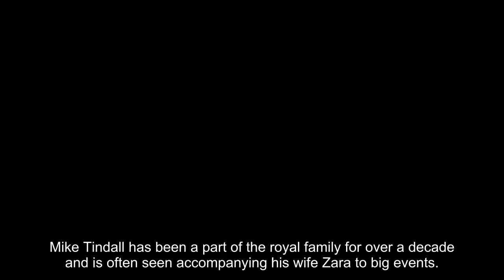Mike Tindall shares personal photos from the coronation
Mike Tindall has been a part of the royal family for over a decade and is often seen accompanying his wife Zara to big events.

The couple were unsurprisingly front and centre at the coronation of King Charles and Queen Camilla, and on Wednesday, the retired rugby player took to Instagram to reflect on an eventful few days, taking in the coronation and coronation concert, and sharing some behind-the-scenes photos in a fast-moving montage.

The images included one of Mike beaming as he posed in a morning suit on the day of the coronation, with his wife's light blue hat atop his head.

The doting dad also posted a picture featuring himself, Zara and Zara's older brother, Peter Phillips, smiling outside Westminster Abbey. In another snapshot, Mike and Zara smiled in a selfie from the coronation concert, where the mum-of three stunned in a bold green blazer.

Mike wowed fans with his behind-the-scenes snippets

There were some non-coronation video clips and photos too, including a shot of Zara miming playing golf and a photo with his friends and podcast co-hosts, Alex Payne and James Haskell.

The star's caption read: "It's been an unbelievable 10 days!!! coronation jamierobertstestimonial tindallgolf ibiza time to sleep!! @jamiehuwrobe